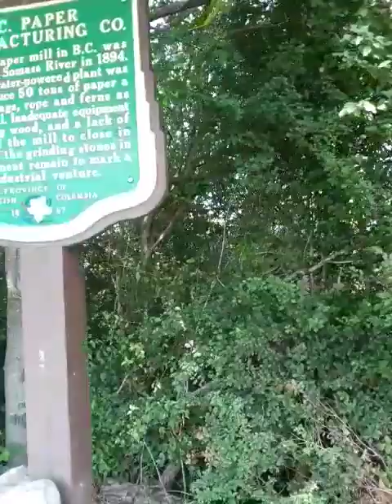CISSP 3 25 systems architecture 2 20230620 112307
CISSP 3.25 systems architecture 2